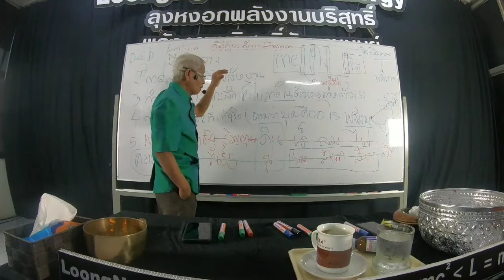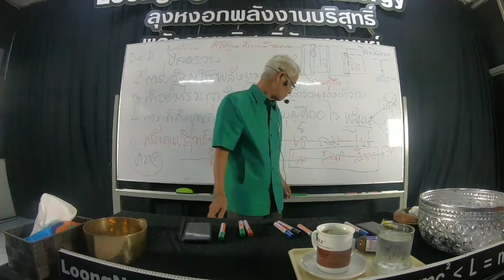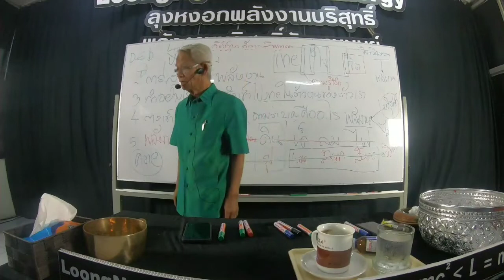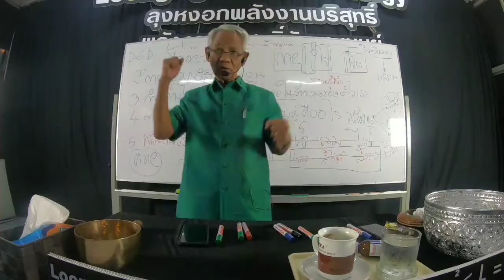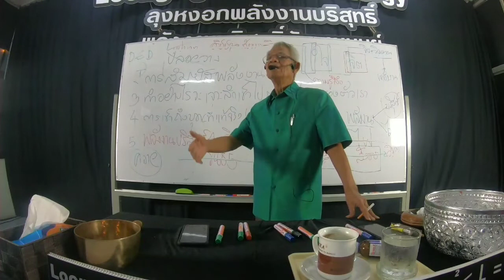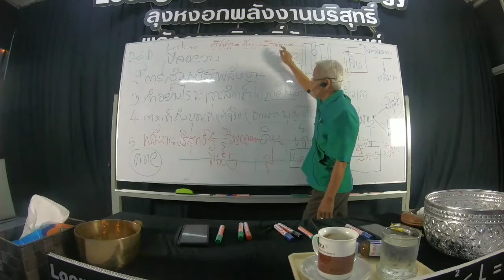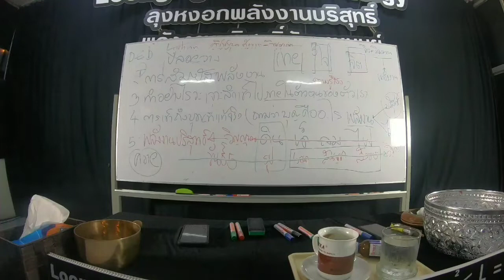Emc2《Lme ภาษาลุงหงอกกิ๊กก๊อก สองมือเปล่าหนึ่งความเข้าใจ 3/10/62/25hrs.